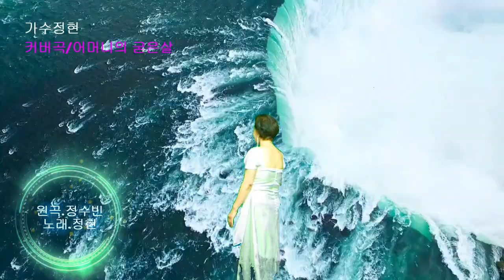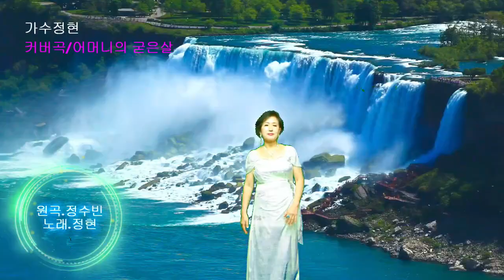가수정현. 커버수록곡/ 어머니의 굳은살 *라이브 미니콘서트* (원곡.정수빈& 노래.정현) 가사업로드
2023.가수정현